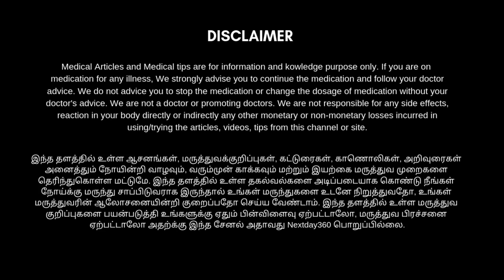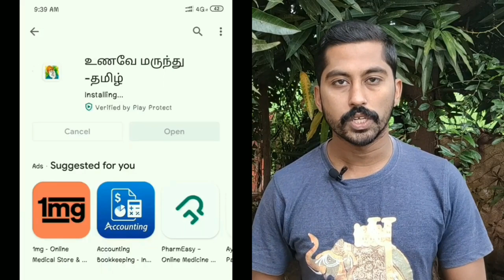நோய் எதிர்ப்பு சக்தியை விரைவில் அதிகரிக்கக்கூடிய இயற்கை உணவுகள் | Top 10 Immunity Boosting Foods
உடலில் நோய் எதிர்ப்பு சக்தியை அதிகரிக்கவும், நோய் எதிர்ப்பு மண்டலத்தை பலப்படுத்தவும் இயற்கையாக நாம் வீடுகளில் பயன்படுத்தக்கூடிய சமையல் பொருட்களில் எந்தெந்த உணவுப் பொருட்களில் மருத்துவ குணங்கள் அதிகமாக உள்ளதோ அதைப் பற்றின  விரிவான தொகுப்பு தான் இந்த காணொளி.

அடிக்கடி நமக்கு ஏற்படும் சளி, ஜலதோஷம், மூக்கடைப்பு, சுவாச பிரச்சனை மற்றும் வைரஸ் காய்ச்சல் போன்ற நோய்த் தொற்றில் இருந்தும் நுரையீரலுக்கு ஆரோக்கியத்தை தருவதற்கு உபயோகமாக இருக்கும் நம் இயற்கை நமக்கு தந்திருக்கக்கூடிய முக்கியமான 10 பொருட்கள் இந்த காணொளியில் இடம்பெற்றுள்ளன தவறாமல் பாருங்கள் பயன் பெறுங்கள்...